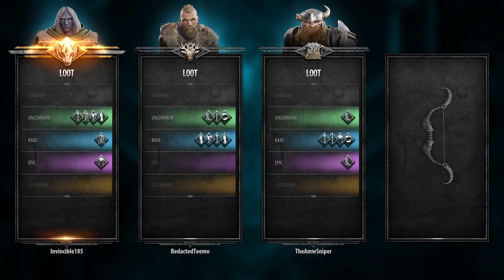DUNGEONS & DRAGONS DARK ALLIANCE CO-OP PLAYTHROUGH PART #3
My name is Invincible185 Welcome everyone :)

Whats up everyone! Another new game lets begin! Its time for a brand new playthrough to start on the channel and thats Dungeons and Dragons:Dark Alliance. I am joined by my buddy theamwsniper and we go ahead and wreck/fight/magic our way through all these goblins and crazy moments.. hope you guys enjoy :)